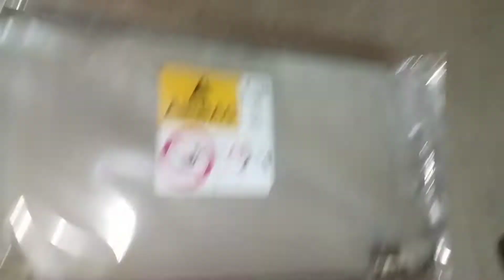Itni jyda barish mai kiya kirtan😯 but tabyat kharab hgai🤧